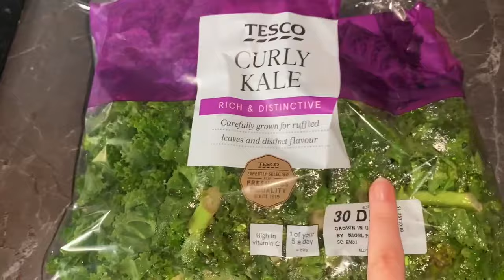New flat tour *bye 2020*... it's been real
It's been a ride. We back, b**ches.

xoxo